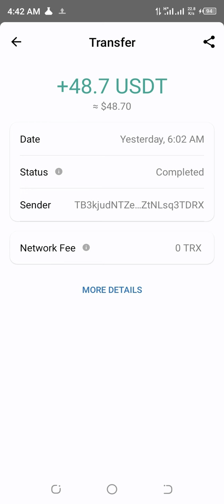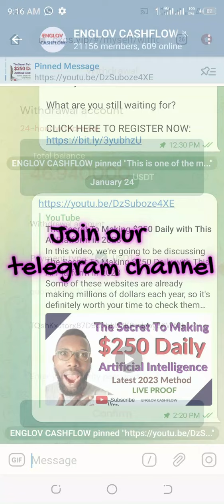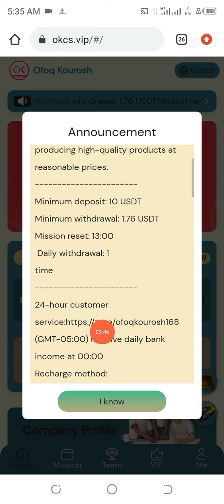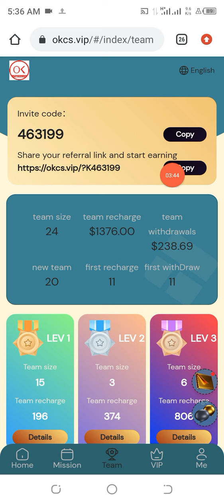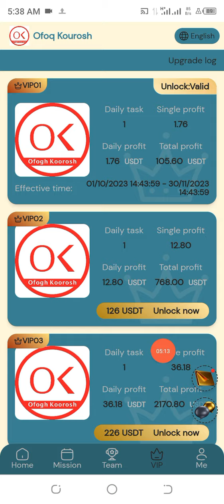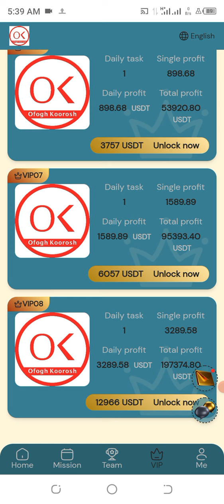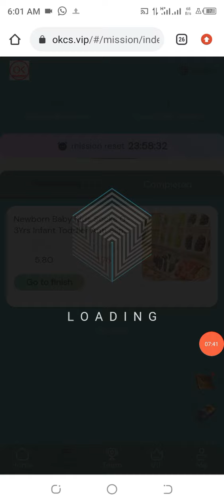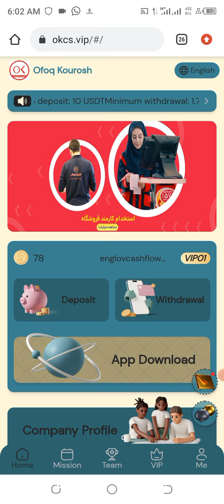Unlock the Secret: How I Withdrew FREE 48.7 USDT into My Trust Wallet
In this video, I'm excited to share how to Unlock the Secret: How I Withdrew FREE 48.7 USDT into My Trust Wallet. If you want to jumpstart your crypto journey with some free funds, you're in the right place. 💰

Minimum withdrawal: 1.76 USDT
Mission reset: 13:00
 Daily withdrawal: 1
time
(GMT-05:00) Receive daily bank income at 00:00
Recharge method:
Recharge investment can only use USDT currency, choose TRC20 network
Read the relevant benefits carefully
VIP1: Deposit 10 USDT - Activate permission → Daily withdrawal: $1.76

VIP2: Deposit 58 USDT - Activate permission → Daily withdrawal: $12.18

VIP3: Deposit 158 USDT - Activate permission → Daily withdrawal: $36.18

VIP4: Deposit 589 USDT - Activate permission → Daily withdrawal: $156.16

VIP5: Deposit 1,689 USDT - Activate permission → Daily withdrawal: $398.56

VIP6: Deposit 3689 USDT - Activate permission → Daily withdrawal: $898.68

VIP7: Deposit 5989 USDT - Activate permission → Daily withdrawal: $1589.89

VIP8: Deposit 12898 USDT - Activate permission → Daily withdrawal: $3289.58
Invite subordinates to gain team benefits
(2) Invite subordinates to receive third-level team benefits
When someone registers and recharges through your link, you can get rewards for team recharges
LEV1 level, recharge 1000 USDT and get 90 USDT
LEV2 level, recharge 1000 USDT and get 40 USDT
LEV3 level, recharge 1000 USDT to get 20 USDT
You can also get the team total
(3) The team’s total recharge amount can receive bonuses.
The team recharges a total of 300 USDT, and the reward is 8 USDT.
The team deposits a total of 1,000 USDT, and the reward is 38 USDT.
The team deposited a total of 2,000 USDT and received a reward of 88 USDT.
The team deposited a total of 3,000 USDT and received a reward of 138 USDT.
The team deposited a total of 3,000 USDT and received a reward of 188 USDT.
For every additional deposit of 1,000 USDT, the bonus will be stacked

CHECK TELEGRAM

NOTE: IF YOU CAN'T COPY LINK FROM YOUTUBE JOIN TELEGRAM CHANNEL NOW.